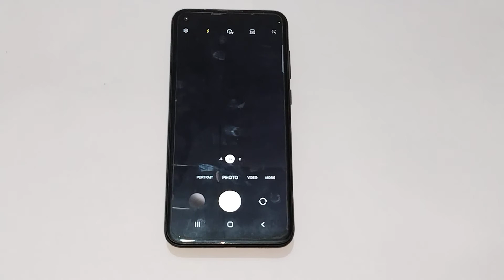How to off flash light mode in camera in Samsung M11, camera setting